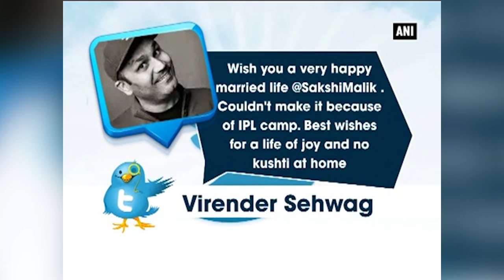Olympic medalist Sakshi Malik ties knot with wrestler Satyawart Kadian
Rio Olympics’ bronze medallist Sakshi Malik tied the knot with her wrestler fiance Satyawart Kadian in a ceremony held in her hometown Rohtak. The two got engaged back in October last year, two months after Sakshi’s successful outing at the Olympics. The wedding pictures that are doing rounds on the social media shows beautiful bride Sakshi looking ravishing in red wedding lehenga with heavy gold jewellery. Also, many celebs took to twitter to congratulate the couple. The wedding ceremony took place in Rohtak and was attended by many prominent faces from the sports fraternity, including wrestler Sushil Kumar.